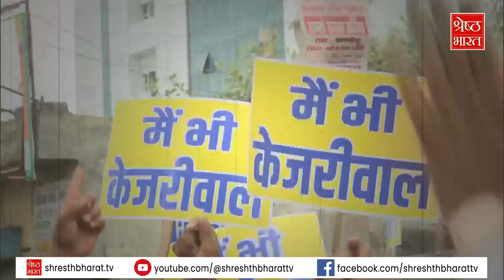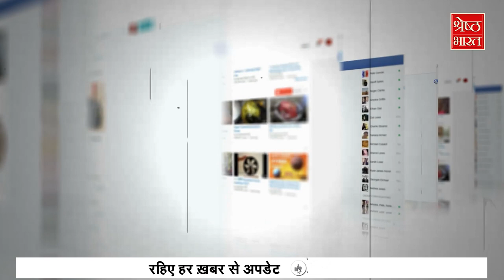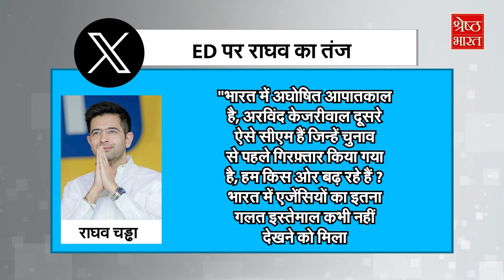‘AAP’ को मुसीबत में छोड़ कहां चले गए Raghav Chadha, क्या BJP में शामिल होंगे राघव चड्ढा ?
दिल्ली के सीएम अरविंद केजरीवाल इस वक्त ईडी की गिरफ्त में हैं और केजरीवाल की रिहाई को लेकर इस वक्त आप के कई मंत्री मैदान है सड़कों तक पर प्रदर्शन कर रहे हैं लेकिन इन सबके बीच आखिर आप सांसद राघव चड्ढा कहां है क्योकि वो कहीं दिखाई नहीं दे रहे ऐसे में ऐसी बात भी सामने आ रही है कि राघव बीजेपी में शामिल हो सकते हैं तो कुछ कह रहे हैं कि वो विदेश में हैं ऐसे में आज इन सब बातों का सच हम आपको बताने वाले हैं